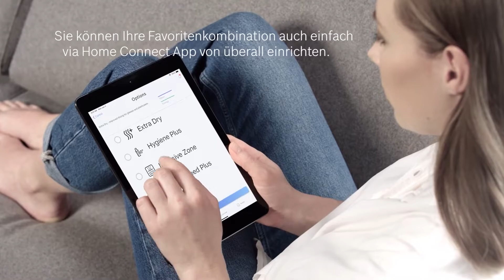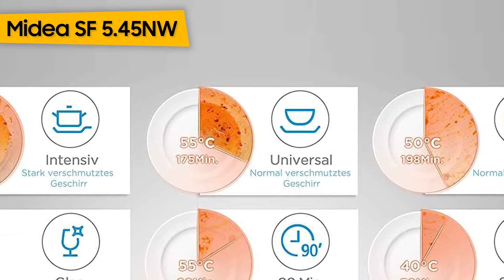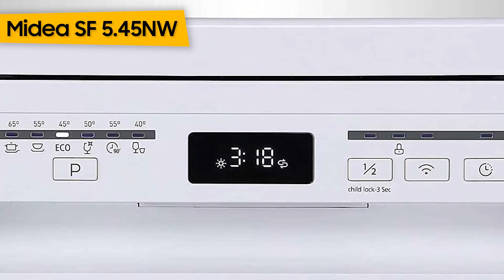TOP-7. Die besten Energieeffiziente Geschirrspüler 45 cm. Test & Vergleich. Dezember 2022 | Deutsch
Respekta GSPS45A